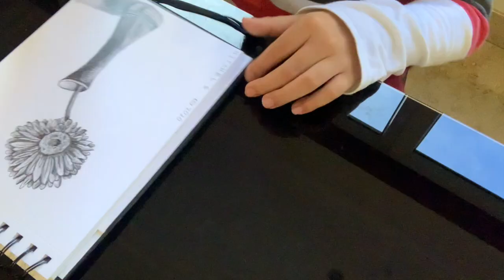Flower In A Vase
It's art time! yeah. Sketch sketch sketchhhh

What do you think about my drawing?

Will post more videos of me doing art stuff.

XOXO,
Mitchel

Lastly, please don't forget to...

Thank you all for your support...Love ya.